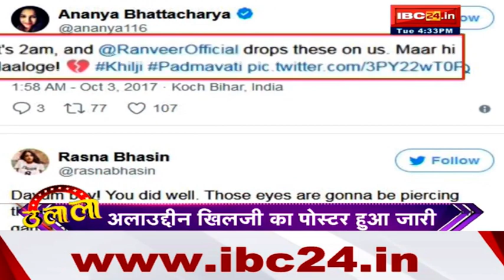Alauddin Khilji (Ranveer Singh) का 'Poster' हुआ 'Release' !! Ulala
IBC24, Alauddin Khilji (Ranveer Singh) का 'Poster' हुआ 'Release', Ulala 03 October 2017